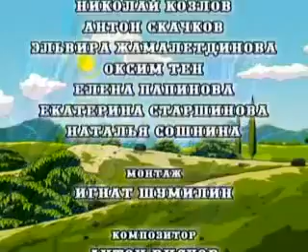Иеффай православный мультфильм